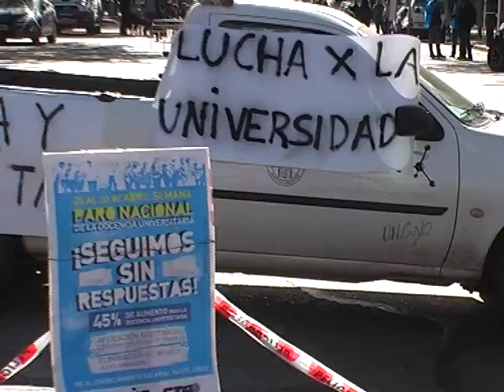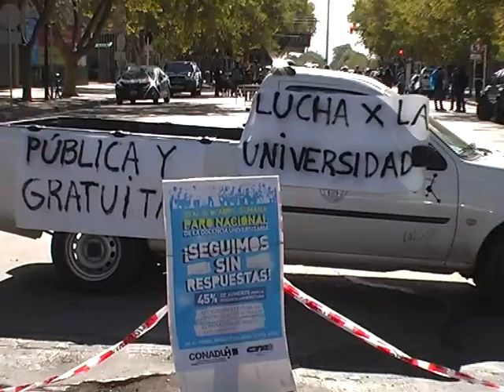Clase publica FCAI (Facultad de Ciencias Aplicadas a la Industria de San Rafael Mendoza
CN10TV Y Canal 10 San Rafael Mendoza entrevistan al Delegado en San Rafael de la FADIUNC Heber Possa, al Delegado en San Rafael de FATUN Ricardo Miranda y al Vicedecano de la FCAI San Rafael Daniel Castro en el marco de la clase pública realizada el 29 de abril en protesta por recortes presupuestarios a las Universidades Publicas por parte del Gobierno Nacional